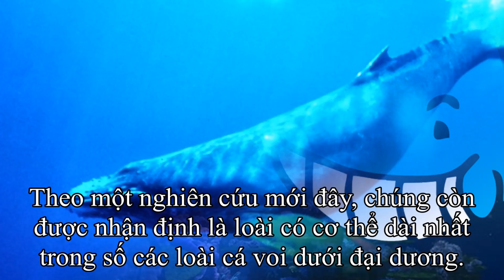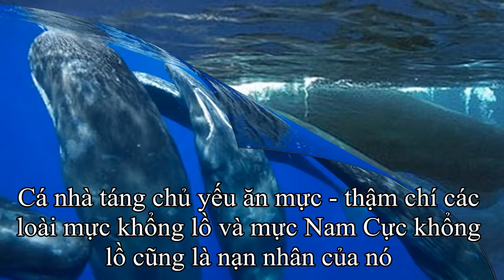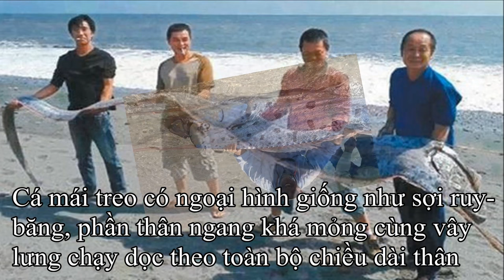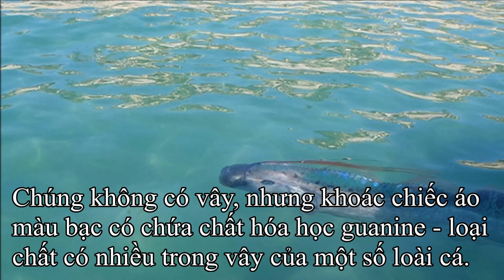Top 5 loài cá dài nhất thế giới | Longest Fish In The World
New: "Top 10 Sự Thật Thú Vị Về Nước Mỹ(Top 2 quá sốc và bất ngờ) [Top tube 224]"
Con cá voi xanh dài nhất phát triển đến 33 m và nặng gần 200 tấn.
1. Cá voi xanh
2. Cá nhà táng
3. Cá nhám voi
4. Cá mái trèo (Oarfish)
5. Cá nhám phơi nắng